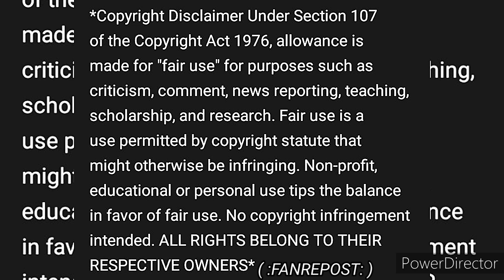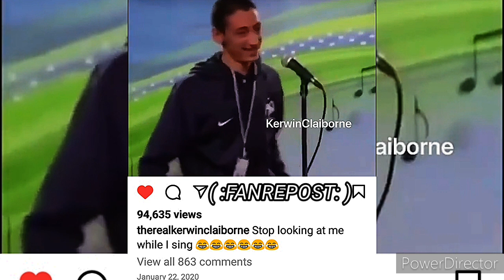KERWIN CLAIBORNE ASKED HOW MUCH Y'ALL SELLING THAT➡️🐻 FA❓yep_im_kajun SKIT'S 👉🏾 WUSS🆙 demetrius 😂🤣